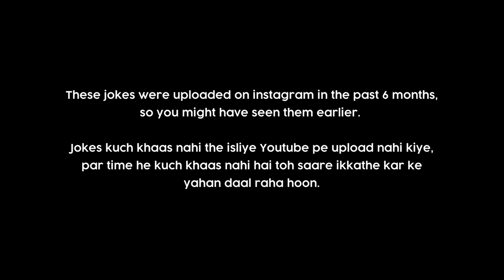ABHISHEK UPMANYU |Two Watches, Gym, Article - Standup Comedy By Abhishek Upmanyu | Trash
All the throwaway jokes that I had put on Instagram compiled and uploaded here.